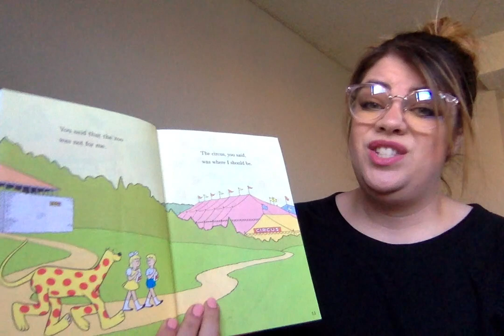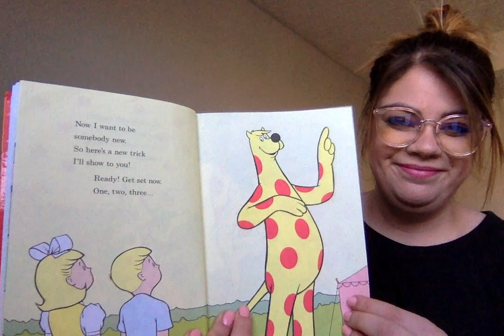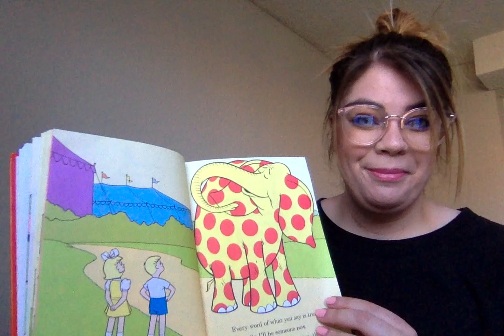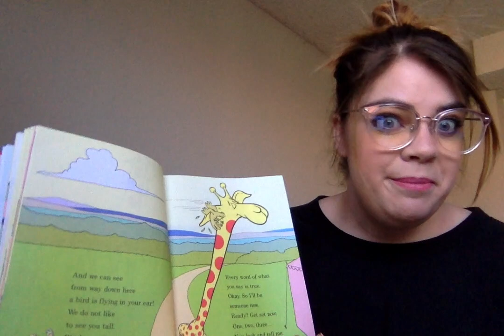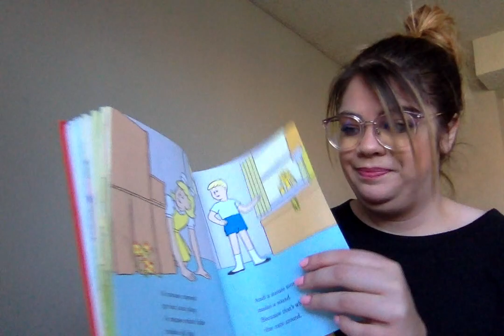I Want to be Somebody New [READ ALOUD]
Here is a read aloud for you and your family to watch at home!